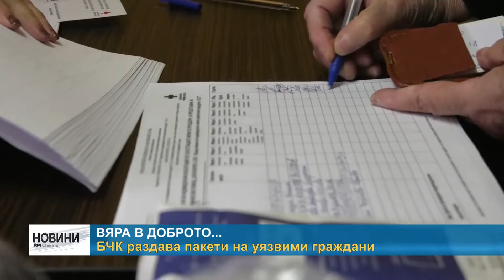RM TV: Вяра в доброто...